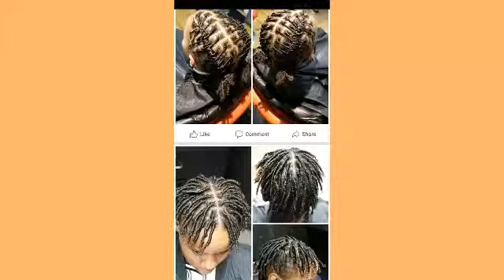WISE WORD WEDNESDAY: Just did Free Promo for 28 Entrepreneurs//SUPPORTING OTHERS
Hey yall!
What can I do to support a young black entrepreneur trying to make it? The answer is simple just Support. So that's what I just decided to do and it's video you'll see me promoting new up-and-coming businesses that sounds and look exciting try them out. All of their will be here Below in the description please enjoy. Thanks to all who all helped...

1. Kenesha Braford on Facebook
2.@Everythingmelaninappeal
4. Facebook.com/Infinitilai
5. Loc it Up Natural Hair Salon
7. @the Hanger Boutique
8. Color2build.bigcartel.com

MUSIC USED

1.ELLA MAI- Boo'd Up
2. Nipsey Hussle- Grinding all my life